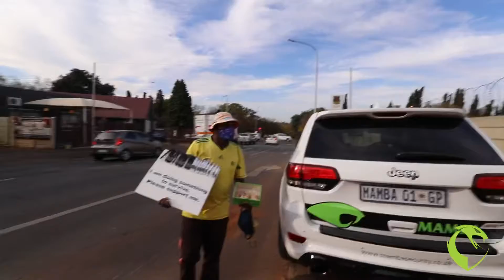𝐃𝐚𝐲 𝟏, 𝐆𝐢𝐯𝐢𝐧𝐠 𝐁𝐚𝐜𝐤 𝐓𝐨 𝐓𝐡𝐞 𝐓𝐫𝐢𝐛𝐞!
Celebrating 29 Years Of Service!

Mamba will be giving R1000,00 back to the community for 29 days.